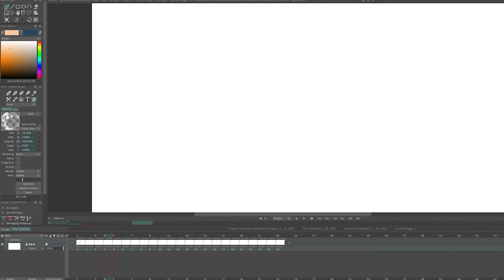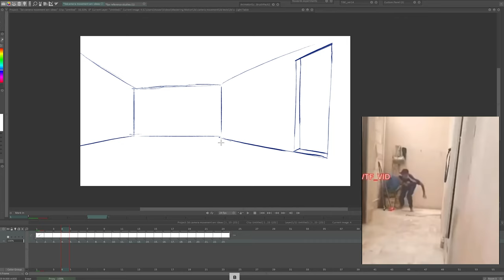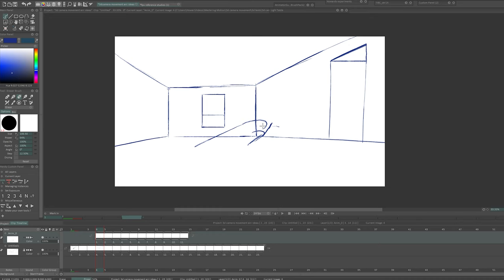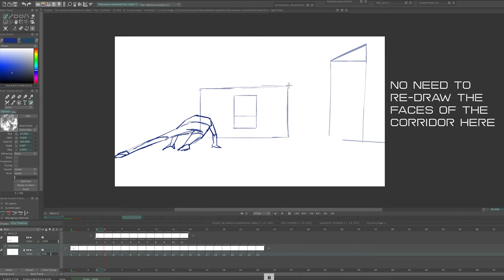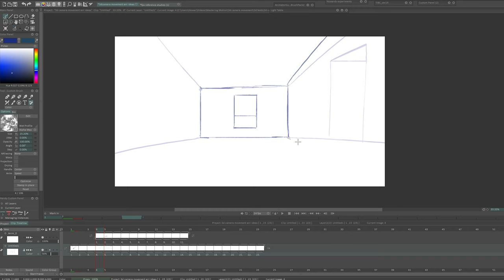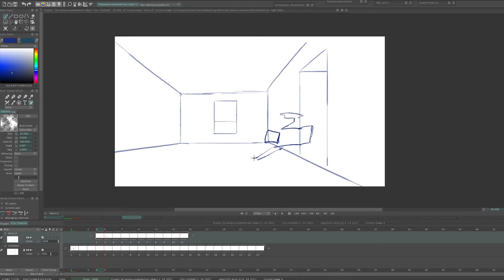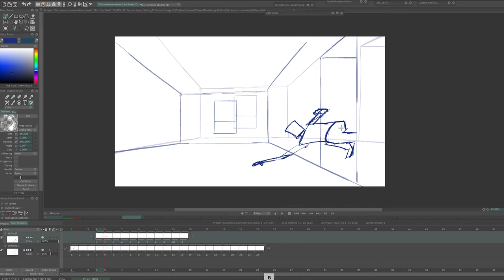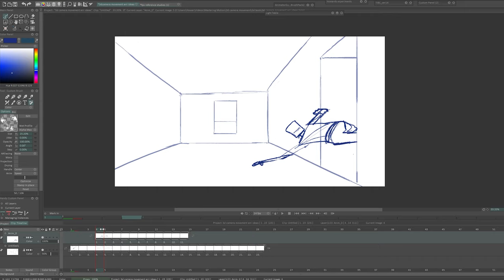How I Draw "3D" camera movement by hand - Part 1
Step 1 of animating "3D" looking action camera movement by hand.

Students of my course get a special -20% software discount.

I work professionally as a freelance animator